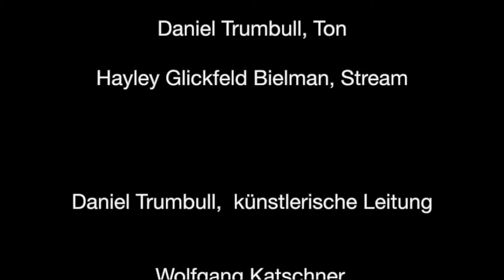lc :musicbox // digital, 30.11. Wohlgesang und Lautenklang – mit Hanna Herfurtner (Sopran)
Schon seit mehreren Jahren ist die Berliner Sopranistin Hanna Herfurtner hoch geschätzte Musiker-Kollegin und gern gesehener Gast bei der lautten compagney. Höhepunkte der Zusammenarbeit waren ihre Interpretationen zahlreicher Händel-Opern-Partien (wie z.B. Morgana in Alcina, Arianna in Giustino oder Almirena in Rinaldo) und auch viele Konzerte und :lounges wurden schon gemeinsam gestaltet.
In dieser :musicbox können wir sie zusammen mit Wolfgang Katschner ganz persönlich erleben, mit Musik für Sopran und Laute und charmanten Gesprächen.

Mitwirkende:
Hanna Herfurtner – Sopran
Wolfgang Katschner – Laute

Der Probenraum wird zum Videostudio

Livestreams an ausgewählten Dienstagen um 18 Uhr, danach in unserer Mediathek abrufbar
Idee und Konzept: Wolfgang Katschner, Künstlerische Leitung: Daniel Trumbull

Anfang 2021 gab es zwar keine Livekonzerte oder digitale Streams, doch dafür reichlich neue Ideen, wie wir den gefühlt ewigen Lockdown überbrücken könnten.

Dann war es soweit! Unser neues Department digital affairs ist im Frühjahr 2021 mit dem Format :music­box // digital gestartet. Dieses neue Livestream-Format legt den Fokus auf einzelne Musiker der lautten compagney. Deren musikalisches Charisma macht unser Ensemble so besonders, und jetzt hat das Publikum die Möglichkeit, sie von einer ganz persönlichen Seite kennenzulernen. In 20-minütigen Streams, die an ausgewählten Dienstagen um 18.00 live aus unserem Studio in Berlin übertragen werden, kann man die Compagnisten in kleinen Besetzungen von ein bis vier Musikern erleben.
Im Mittelpunkt stehen dabei ein bestimmtes Werk, ein Instrument, oder die Menschen hinter den Interpreten mit ihrer persönlichen Sicht auf die Welt.

Virtuelle Tickets als Spende
Wer uns und unsere Musiker mit einem „virtuellen Ticket“ als Spende unterstützen möchte, kann dies einfach mit einer Überweisung auf unser Spendenkonto tun:
Hans-Werner Apel / Lautten Compagney
 IBAN: DE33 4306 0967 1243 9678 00
 BIC: GENODEM 1 GLS
 Bank: GLS Bank
Vielen Dank – und viel Spaß mit unserer Musik!